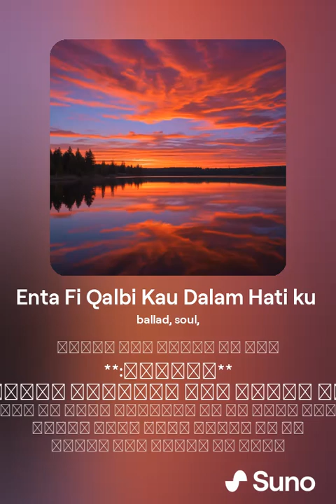Arabic Enta Fi Qalbi Kau Dalam Hati ku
Enta Fi Qalbi Kau Dalam Hati ku  (1).mp4